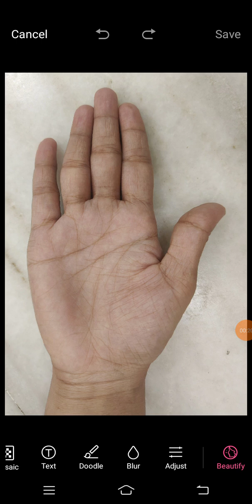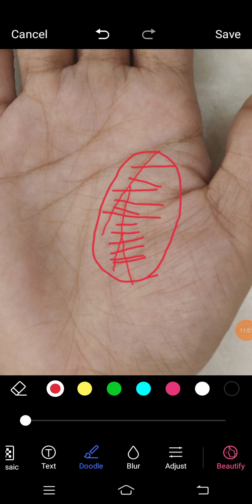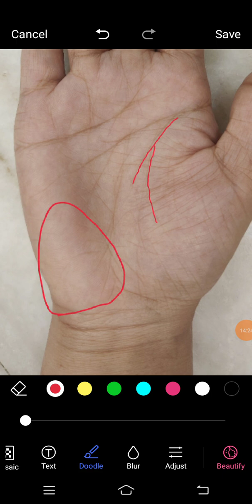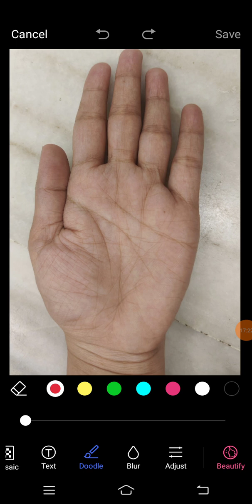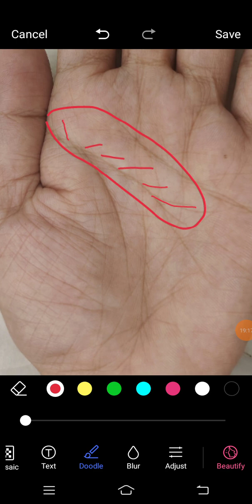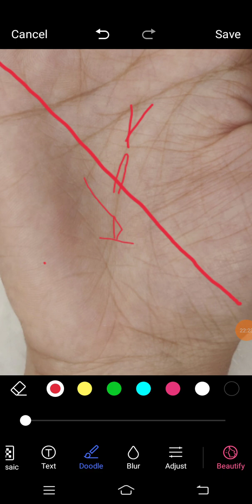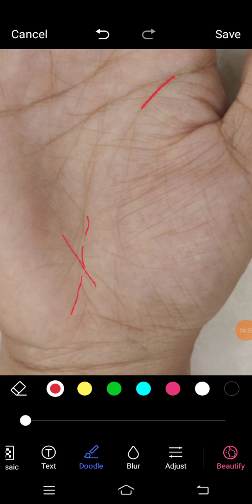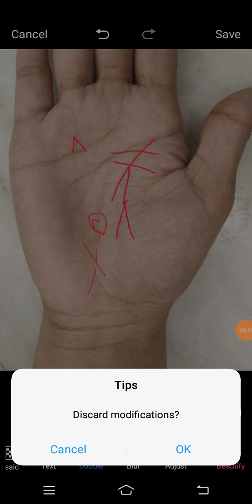बहोत स्ट्रांग सूर्यरेखा के साथ कमजोर भाग्य रेखा बड़ी सक्सेस में बाधा डालेगी.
For paid consultancy only, Whatsup at 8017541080. Charges for Palm Analysis Rs.2000/- ( for non Indian Bank charges is USD 30/-).Horoscope analysis charges will be extra on this..